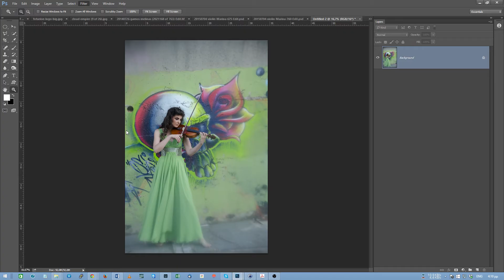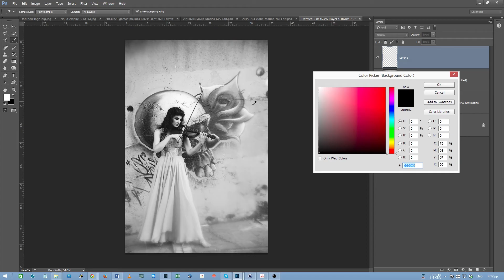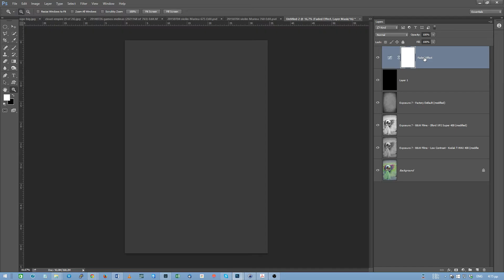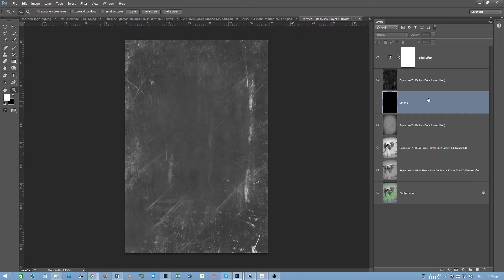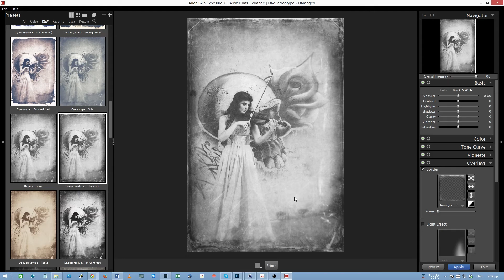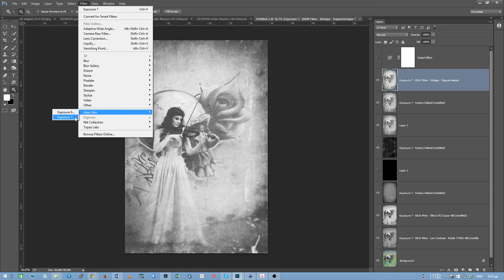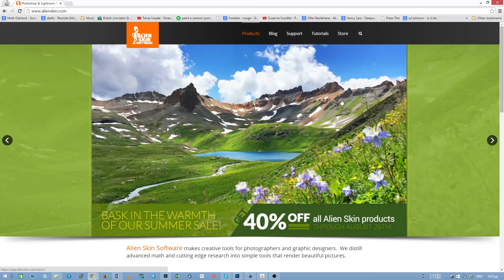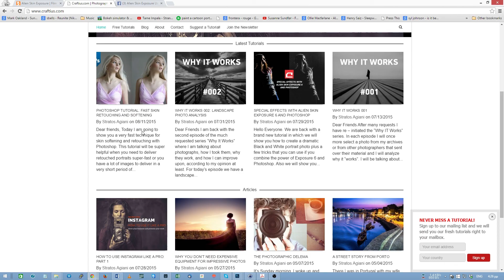VINTAGE PORTRAIT WITH ALIEN SKIN EXPOSURE AND PHOTOSHOP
Hello Everyone
I am back with another tutorial this time for Alien Skin Exposure 7 plugin.

I am going to show you how to create an amazing retro / vintage portrait by using the tools from Alien Skin exposure 7 plus a few adjustment layers from Photoshop.

How to create a vintage portrait
How to build the effects step by step and adjust them to your liking for extra flexibility
How to apply textures on top of the photo with extra adjustments using Exposure 7
How to combine presets for unique results
Plus tips and tricks.

Enjoy the tutorial and send me over your photos. I will be more than happy to present them to our blog. Just make sure you showcase the before and after photos :)

Kind Regards
Stratos Agiani